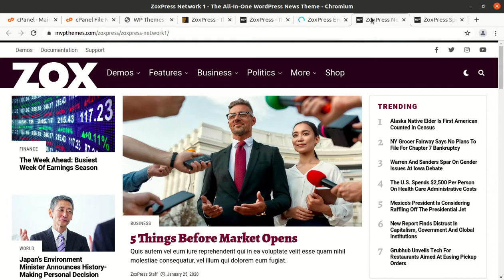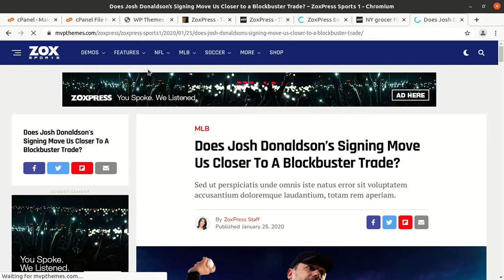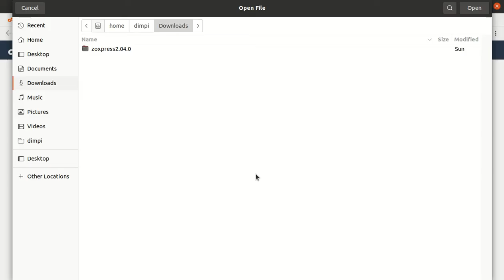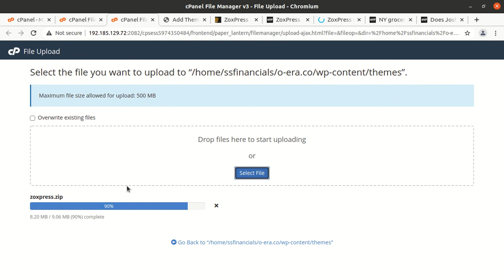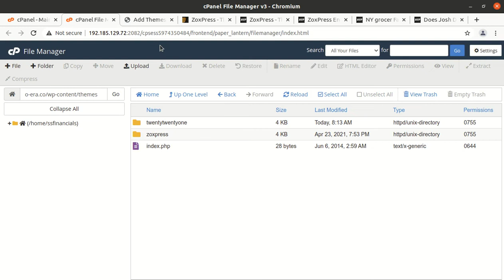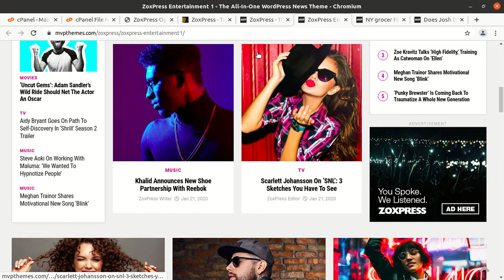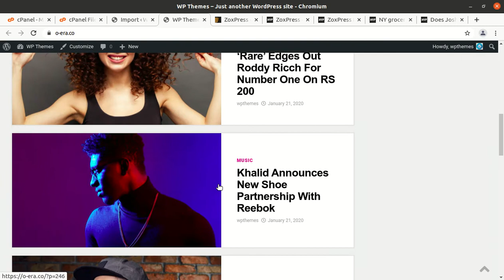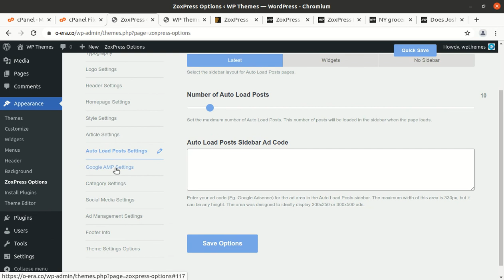ZoxPress - The All-In-One WordPress News Theme | Best News Blog WordPress Theme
ZoxPress WordPress Theme is the culmination of 8+ years of WordPress theme development and customer input.
With a host of new features combined with a slew of requested features over the years, ZoxPress gives you every tool and design you desire to publish the most professional news site possible.
With 100 different homepage combinations, all-new Night Mode, Parallax Inline Article Ads, Auto Loaded Posts, One-Click Demo Install, and a host of other features, ZoxPress might just be the last news theme you ever get!
Over 50 Header Options – Easily set the width and height of each header section while choosing where to display the menu, logo, hamburger menu, Woocommerce shopping cart, social network buttons, or custom HTML. Also compatible with WordPress’ header image feature that allows you to set an image as the background of the top header.
14 Post Layouts – Choose your own stunning post layout for all posts, or for individual posts.
Google AMP Compatible – Deliver lightning-fast posts to all mobile devices with a Google AMP version of your posts, all while maintaining the same look and feel of your standard ZoxPress site.
WooCommerce Compatible – Set up a beautiful eCommerce section of your news site with full WooCommerce compatibility.
SportsPress Compatible – Want to set up a sports site with teams, schedules, standings, and scores? ZoxPress is fully compatible with the premier sports plugin SportsPress and SportsPress Pro.
Watch the complete video for installation, demo content import, theme and customization features of ZoxPress WordPress Theme.
Get Pre-Installed Theme with Demo Content (as shown in the video) at Best Hosting Plan.